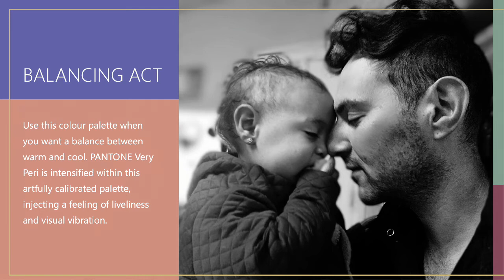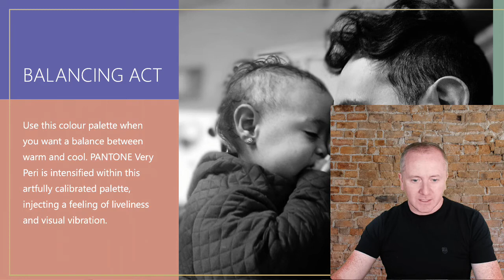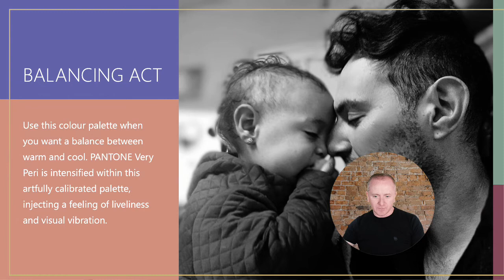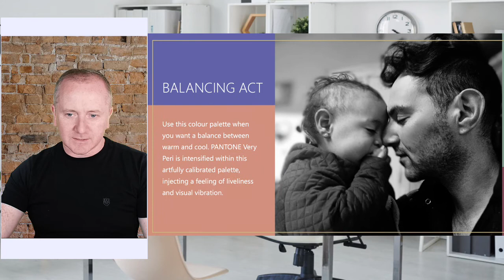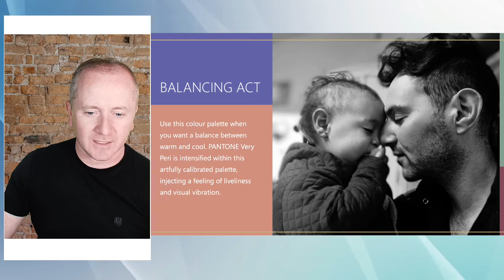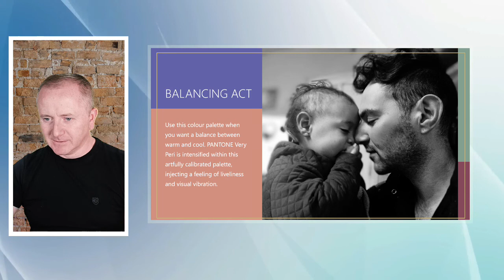LinkedIn Live - Ecamm Demo